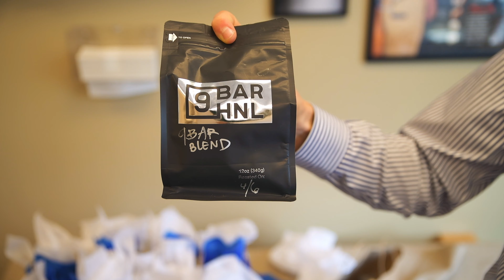CARE PACKAGES FOR OUR HEALTHCARE HEROS!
We want to give back to all of the healthcare professionals an appreciation gift for all of the hard work and long hours that they put in to serve their community in this difficult time. For all you Healthcare workers, thank you for everything that you do!